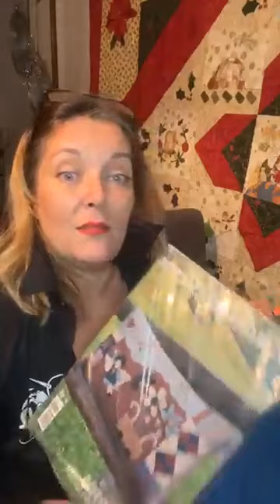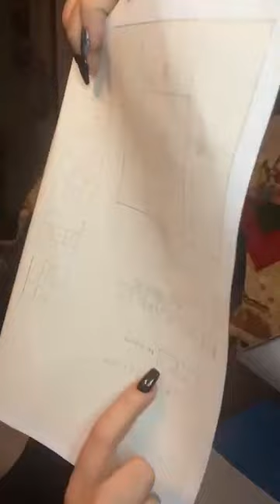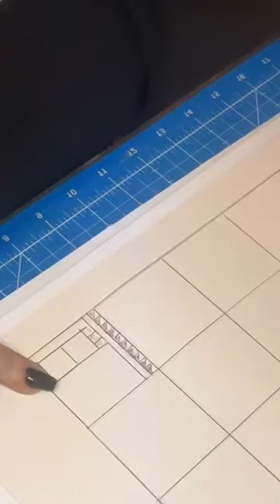2 BLOQUE WQ COFFEE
2 bloque de WQ COFFEE

WQ Internacional
Subscríbete al canal y verás todos los vídeos que se han realizado en los grupos internacionales de la Asociación The World of quilter

🧵🪡 WQ ES UNIÓN 🪡🧵
HAZTE SOCIA POR SOLO 30€/1 año.

Grupo facebook privado :
WQ INTERNACIONAL

Página facebook
WQ BONSAI

Grupo facebook
WQ THE COOK